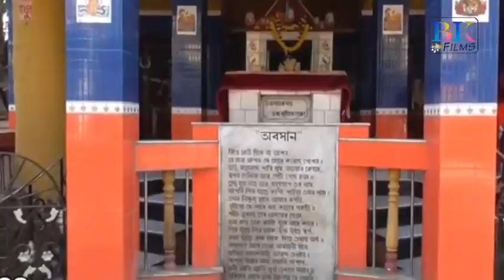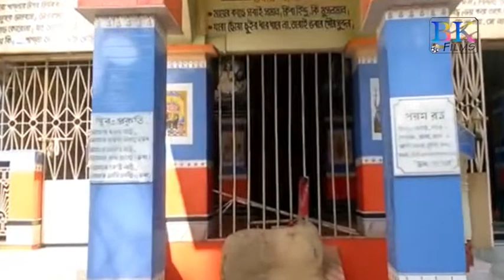পরমে পরম জানিয়া ভবা পাগলার গান শুনুন ত্রিপুরার বিখ্যাত দূরদর্শন শিল্পী রমা কর্মকার-এর কন্ঠে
Parame Paramo Janiya - Bhaba Pagla Song by famous Tripura Television artist Rama Karmakar